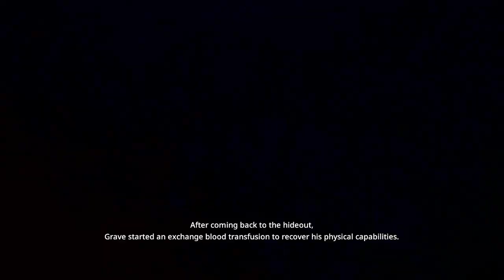Gungrave GORE │ Part 2 Game Play │ Backlogged Games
Gungrave GORE (2022, Sony PlayStation 4) No Commentary Gameplay

Gungrave GORE was super unexpected but welcomed… at least by me. I feel like there’s hate out there for this game and the older ones but I really enjoyed this one and the older ones. It pretty much felt like if the PS2 game was made today with PS4/PS5 graphics. The art direction was interesting because the city levels was filled with neon lights and neo-tokyo cyberpunk vibes which was a bit unexpected but what was unexpected was the variety of level locations. Something about the mechanics felt different from the PS2 games but honestly the gameplay felt different between part 1 and 2 so I wasn’t too shocked. It would’ve been nice to have a really fleshed out game or some type of open world aspect, I must admit there was something special about keeping it really simple. It kinda felt like an on rails shooter where I could see the character in third person if that make sense. This game may not be for everyone, but it was definitely for me.